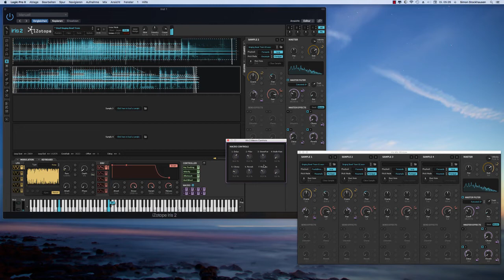Patchpool Iris Subscription – Dual Singing Bowl Tremolo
Demo for the Iris 2 patch "Dual Singing Bowl Trem" from the patchpool subscription series for Iris presets - set no. 79.